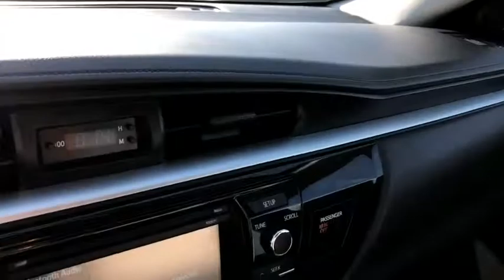2016 Toyota Corolla Lewisville, Dallas, Carrollton, Richardson, TX PP693348A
Used 2016 Toyota Corolla available in Lewisville, Texas at Lone Star Toyota. Servicing the Dallas, Carrollton, and Richardson, TX area.

1547 S. Stemmons Fwy

Come in for amazing value!brbrSuper White 2016 Toyota Corolla L 4D Sedan 4-Speed Automatic 1.8L I4 DOHC Dual VVT-ibrbrPriced below KBB Fair Purchase Price! Odometer is 2283 miles below market average!brbrbrKBB Fair Market Range High: $14639 KBB Fair Market Range Low: $11602brbrbrAwards:br  * 2016 KBB.com 5-Year Cost to Own Awards   * 2016 KBB.com Best Buy Awards Finalist